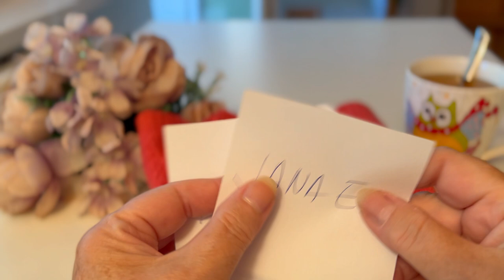Dárek - výsledek losování*Join the raffle for a chance to win handmade knitted*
Mám pro vás speciální nabídku! Pokud byste měli zájem zapojit se do slosování o pletené výrobky, které mi zůstaly z mých komentovaných videonávodů, máte nyní skvělou příležitost. Každý měsíc nebo podle potřeby budu pořádat losování, kde můžete vyhrát některý z mých ručně pletených výrobků. Termín losování a podrobnosti o konkrétních předmětech, které budou v nabídce, vždy zveřejním v sekci Komunita zde na mém YouTube kanále, takže sledujte novinky, ať vám nic neunikne.

Pokud máte o účast zájem, stačí poslat své kontaktní údaje na e-mailovou adresu, kterou najdete na fotografii losovaného výrobku. Tento e-mail bude uveden vždy u konkrétního příspěvku s předmětem slosování. Těším se na vaše zprávy a přeji vám hodně štěstí při losování! Nezapomeňte také sdílet tento kanál s přáteli, kteří by mohli mít o pletení zájem.“
If you’re interested in participating in a raffle for the knitted items that I’ve created in my tutorial videos, now is your chance. Every month, or as needed, I’ll be holding a raffle where you can win one of my handmade knitted items. The date of the raffle and details about the specific items up for grabs will always be announced in the Community section here on my YouTube channel, so make sure to keep an eye out for updates.

This email will always be listed in the specific post related to the raffle. I’m looking forward to your messages and wish you the best of luck! Don’t forget to share this channel with your friends who might be interested in knitting.”